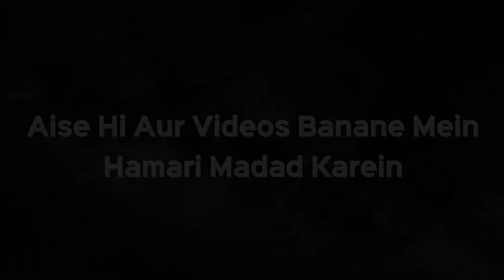Jis Shaadi Mein Jahez ka Len Den Hai Toh Us Shaadi Mein Jaa Sakte Hain Ya Nahi | Shaikh Kifayatullah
Jis Shaadi Mein Jahez ka Len Den Hai Toh Us Shaadi Mein Jaa Sakte Hain Ya Nahi? | Shaikh Kifayatullah Sanabili | iPlus TV